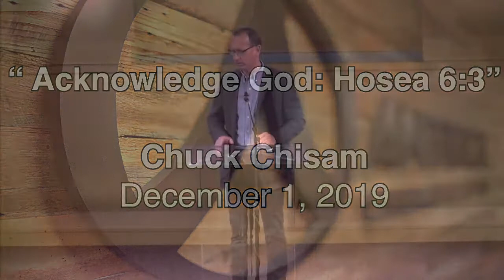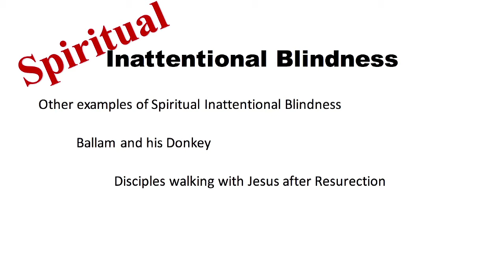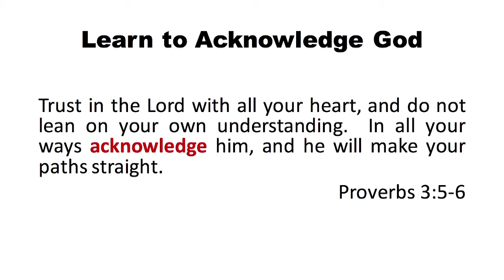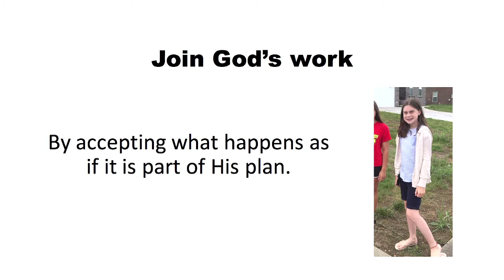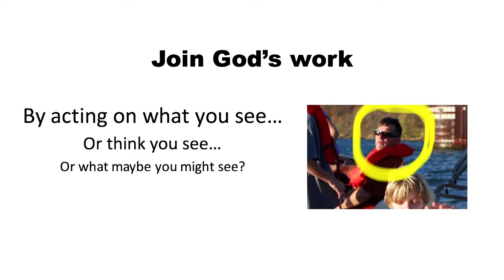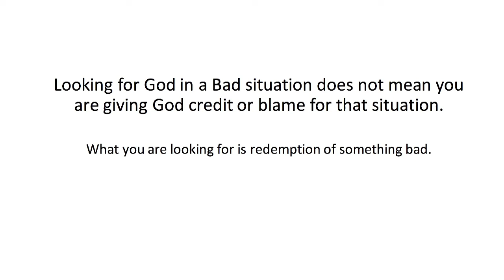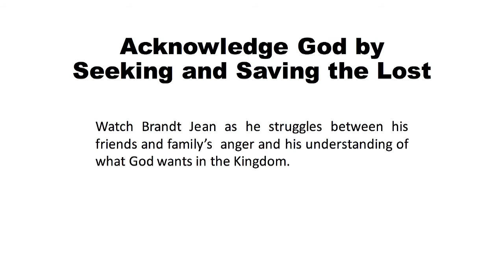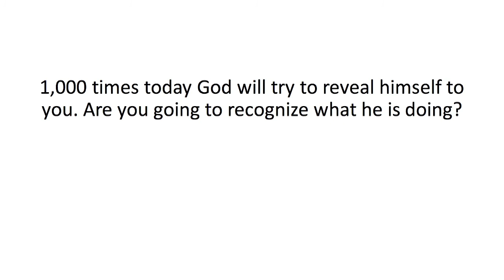2019 12 01 Acknowledge God Chuck Chisam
Message at Antioch Church of Christ from Chuck Chisam.  Scripture reference Hosea 6:3.